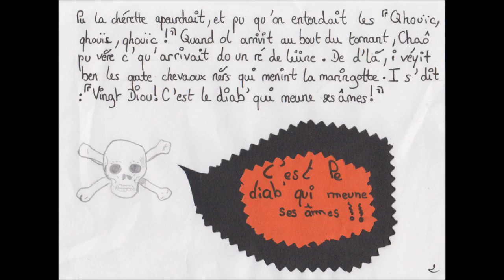Galo: La Chérette du Diabl'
Une histoère à faëre paeür es garçailles le saër au coin du fouyer.  Le Diabl', je l'ons  pas jamais veü mais je creyons qu'il ersembeul à l'Ankou.